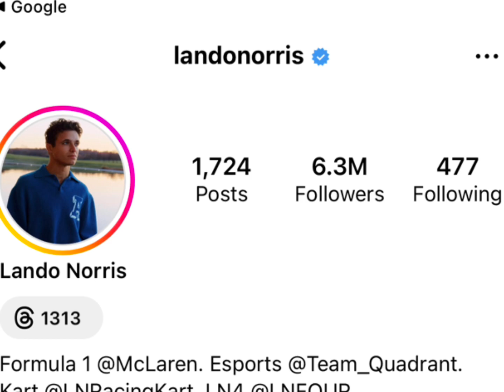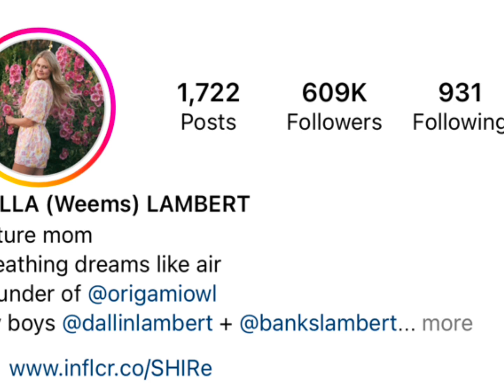Lando Norris Vs Bella Weeems Real Age Lifestyle Biography